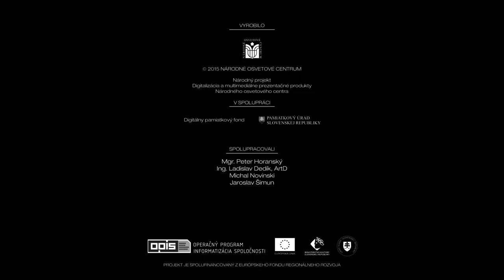Národná kultúrna pamiatka Bojnický hrad - Anaglyph 3D (Digitálny pamiatkový fond)